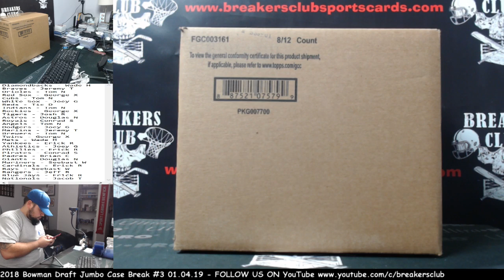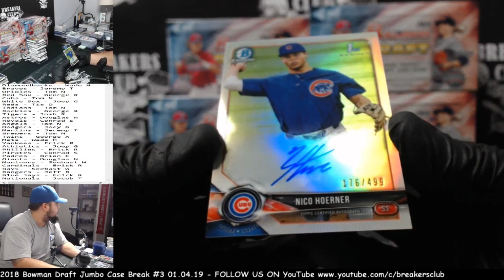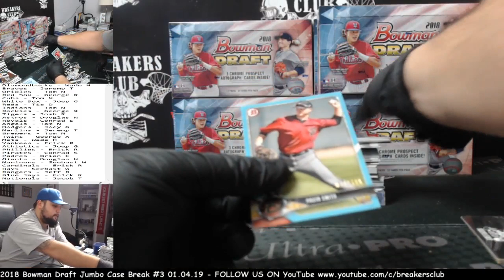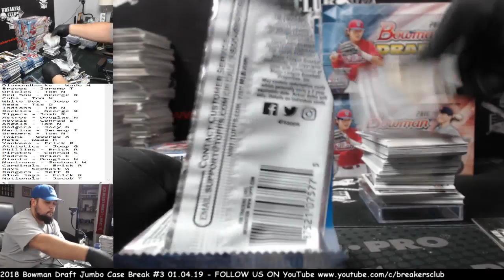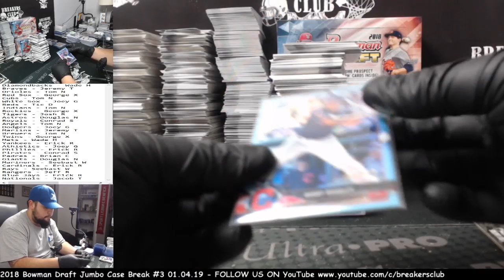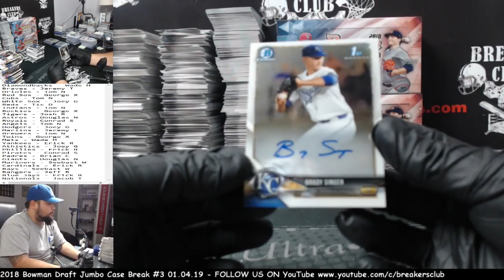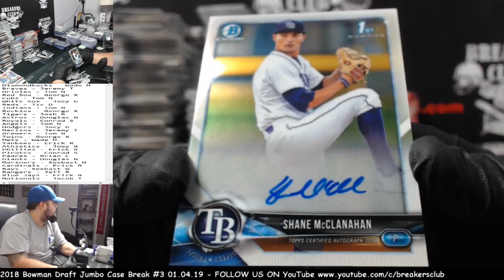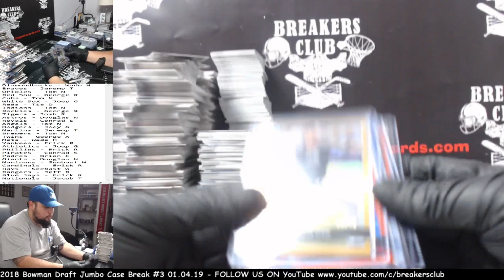2018 Bowman Draft Jumbo Case Break #3 01.04.19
Join our facebook group to get into breaks! Find us, "Breakers Club Sports Cards"